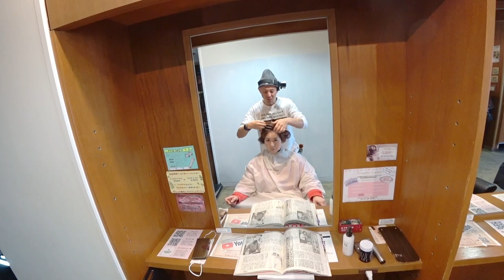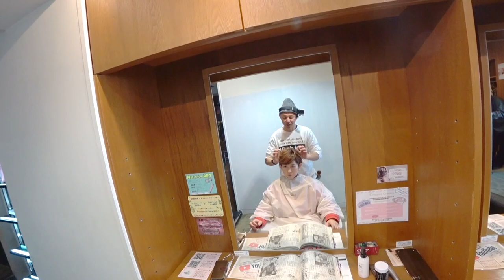クセ毛を活かした動きのあるショートカットのシルエットコントロール方法とは？目線カメラでどうぞ！ 【美容師カット動画】Sino代表 篠崎正